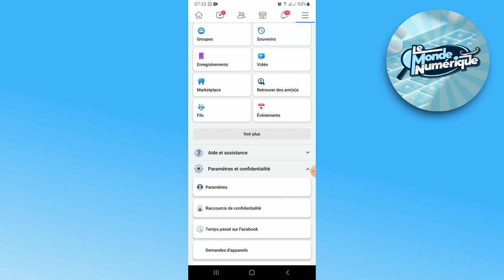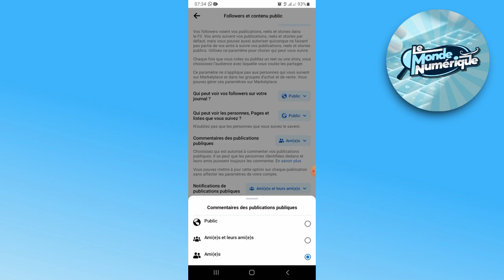Comment Convertir Des Amis en Followers Sur Facebook